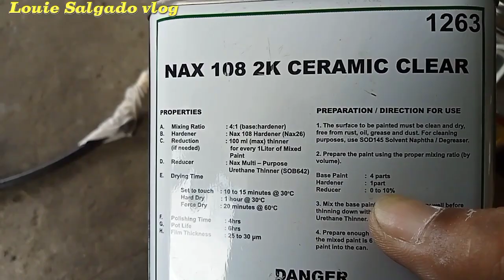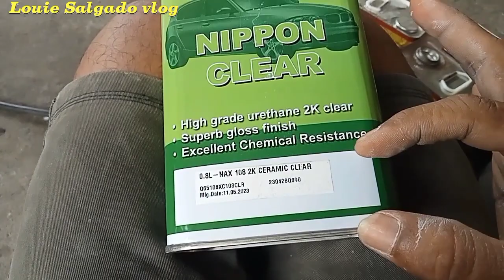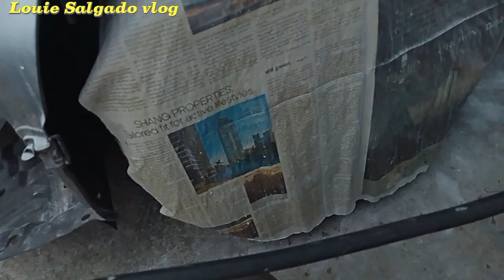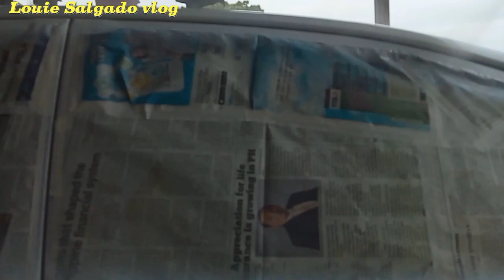new project for repaint change color/Toyota vios/ PAG timpla ng top coat/PAG clear coating na guys